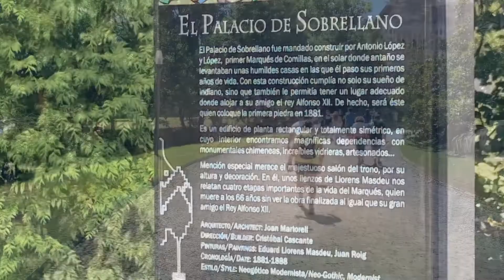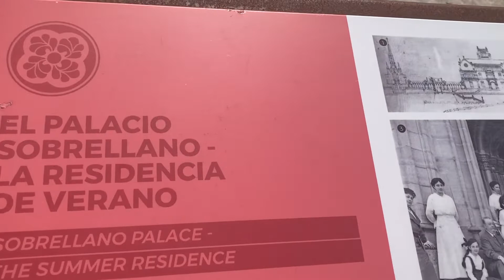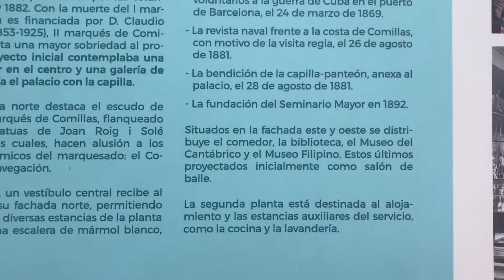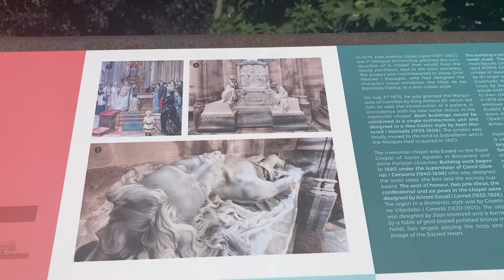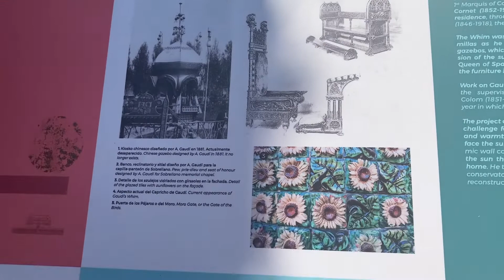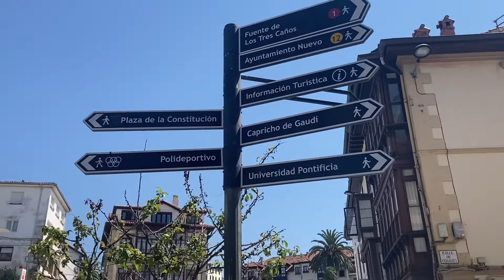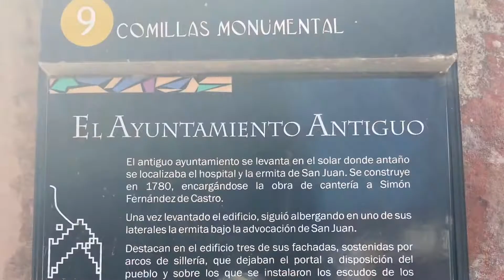COMILLAS, CANTABRIA, SPAIN. Palace of Sobrellano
Palace of Sobrellano, a neo-Gothic Fantasy in Comillas.

The power of the Indians is present in northern Spain more than anywhere else. Especially in Cantabria and Asturias, the signs of power of those merchants who “made the Americas” are numerous. Works of art, especially architectural, which have one of their greatest exponents in Comillas, one of the most beautiful Cantabrian towns. It is not in vain that the Indian paradigm, Antonio López y López, the first Marquis of Comillas, was born there. This controversial figure was the one who promoted the construction of the wonderful Sobrellano palace and its cathedral chapel-pantheon.

A neo-Gothic English Palace in Comillas
At first sight the Sobrellano palace reminds us of romantic horror stories. A setting that could be assigned to the work of Poe, Bécquer or Shelley. This neo-Gothic floor plan is combined with modernist details to create an overwhelming ensemble. Its construction began in the early eighties of the 19th century. Joan Martorell i Montells was in charge of its design. This architect from Barcelona, a city famous for modernism, was one of Gaudí’s masters and colleagues. He used a design inspired by the English Gothic of the 16th century, which fits in perfectly with the green and rural atmosphere of Cantabria.

The works were extended until 1888, so that the first Marquis of Comillas could not see them finished, having died in 1883. During the visit of King Alfonso XII to the town in 1881, the year in which he granted the Spanish nobility to Antonio López y López, the first intention was to accommodate him in a palace as remarkable as those in Madrid, which the monarch frequented. However, this was not possible and he stayed in the also well-known Casa Ocejo.

The Second Marquis completed a building that would be his summer home. The entire Sobrellano Palace is a demonstration of the power that businessmen had acquired during the 19th century. A bourgeois display of a rectangular floor plan that begins with the spectacular main façade. Full of details, it is made of stone from Carrejo, a Cantabrian town near Cabezón de la Sal. This provides an uneven colouring that highlights the galleries with colonnades, profusely decorated. Besides, it is worth mentioning the exterior sculptural work of Joan Roig i Solé.

The stately air is also transferred inside. Its hall distributes the corridors to the different rooms, stairs included. The stone prevails together with hardwoods in a very elegant set. Meanwhile, stained glass windows are common and lead to generate a curious lighting, which stands out especially in the staircase mentioned above. During the guided tour, the main spaces on the first floor are visited, such as the pool room or the library.

However, the so-called “throne room” stands out from the rest. As if it were a royal hall, the paintings done by Llorens i Masdeu review milestones associated with the first and second Marquises of Comillas. It was the latter who chose the occasions represented, from helping the king in the Cuban War of 1969 to the inauguration of the Seminary in 1887. Gold leaf and stained glass windows make the room stand out even more.

The Small Cathedral Next to Sobrellano’s Palace
If Antonio López y López could not see the palace finished, nor the seminary that would end up being the Pontifical University of Comillas, he was able to enjoy the chapel-pantheon during his lifetime. Despite its small size, similar to a hermitage, its appearance is similar to that of a cathedral, even with gargoyles. Its purpose, in addition to hosting religious services, was to serve as a place of eternal rest for the 1st Marquis and his family. A space dedicated to them was also designed by Joan Martorell i Montells and completed in 1881.

This tribute character is made present by the fact that it has an ambulatory, a space that enlarges the apse and allows to go through it. Its use became widespread during the Romanesque period to allow the worship of pilgrims, for example in Santiago de Compostela. The area of the mausoleum is a great example of the Catalan style of the time. José Llimona carried out the works associated with Antonio López y López’s brother and his wife. Venancio Vallmitjana was in charge of the tomb of the first marquis and his wife. Meanwhile, his brother Agapito Vallmitjana did the lying Christ of the second one.

Based on

shorturl.at/cDNS4